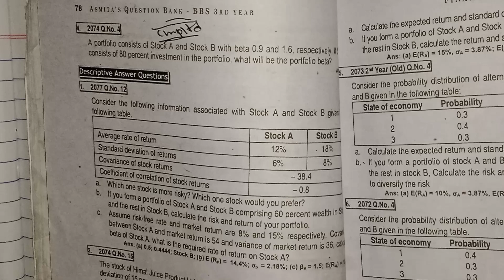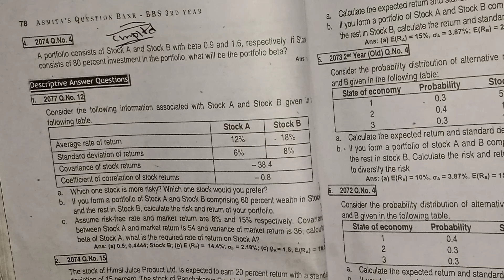BBS 3rd year Risk and Return||Tu solution 2077||Tu exam special||With explanation||Part4